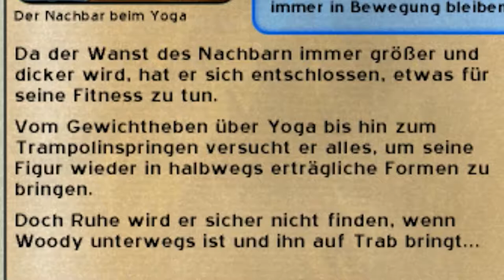BÖSE NACHBARN [10] ☕ "Alles was fit macht"! | Doky